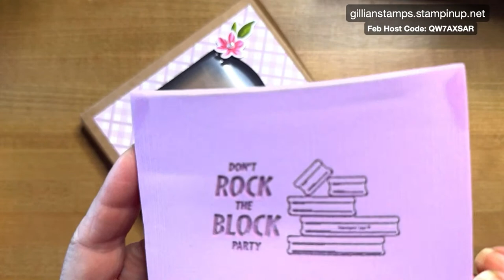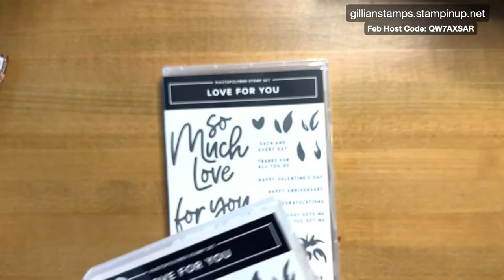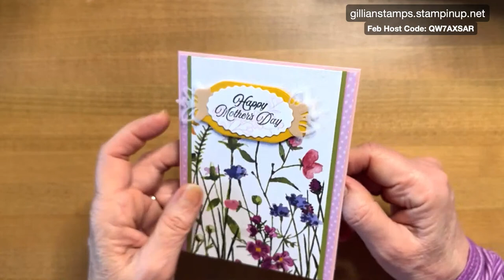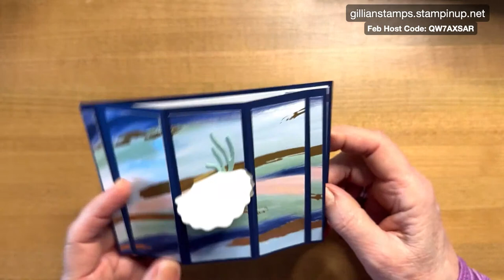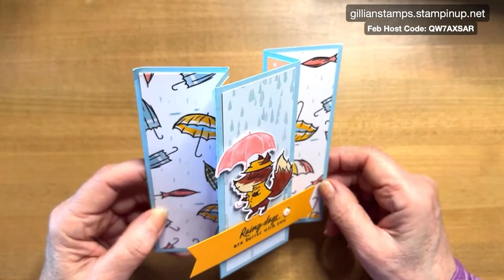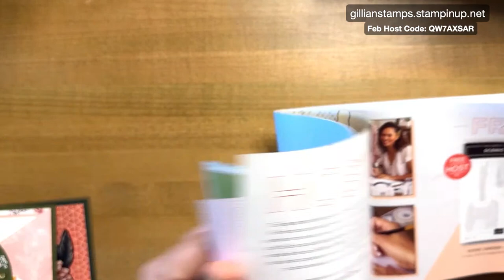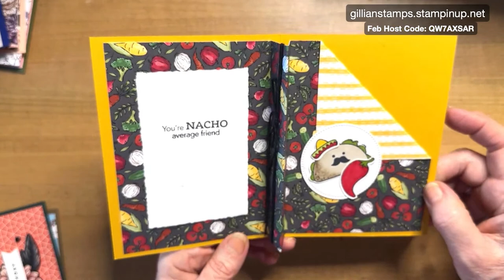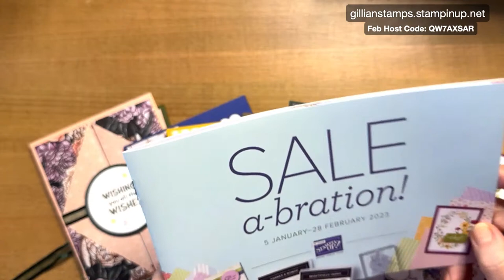Don't Rock the Block Show and Tell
Last weekend was our big Don’t Rock the Block Party, and we had so much fun!  Today I’ll be sharing what it was all about:  Prizes, projects, presentations and more.  I hope you’ll join me!